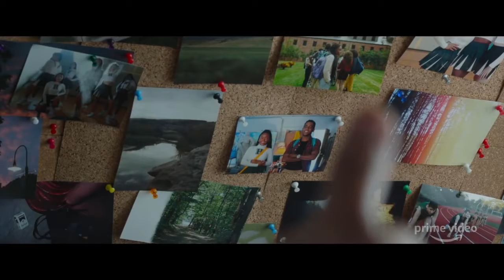SELAH AND THE SPADES - Official Trailer | (2020)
The Extended Clips channel delivers hot new trailers, teasers, and sneak peeks for all the best upcoming movies.